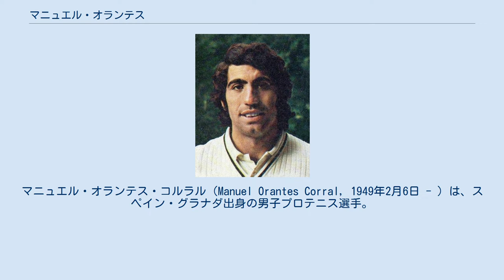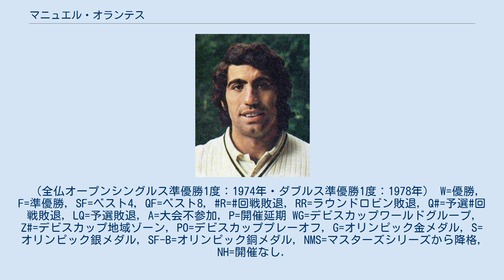マニュエル・オランテス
マニュエル・オランテス・コルラル（Manuel Orantes Corral, 1949年2月6日 - ）は、スペイン・グラナダ出身の男子プロテニス選手。
1970年代から1980年代前半にかけて活躍し、1975年の全米オープン男子シングルスで優勝した。
左利きの選手。
身長177cm、体重75kgで、男子テニス選手としてはやや小柄な体格だった。
 オランテスが登場する前、スペインの男子テニス界はマニュエル・サンタナが君臨していた。
サンタナは1960年代に4大大会で「4勝」を挙げた名選手である。
そのサンタナの後に続く選手として、オランテスが活躍を始めた。
 1968年から男子テニス国別対抗戦・デビスカップスペイン代表選手となる。
1969年、オランテスは20歳の時に地元スペイン・バルセロナの大会で男子ツアー初優勝を飾った。
1972年頃から彼は世界のトップレベルに躍進し、1973年に世界ランキングを自己最高の2位に上げた。
1974年の全仏オープンで、オランテスは初めて4大大会の男子シングルス決勝に進出したが、当時18歳になったばかりのビョルン・ボルグに 6-2, 7-6, 0-6, 1-6, 1-6 のフルセットで逆転負けを喫した。
最初の2セットをオランテスが先取した後、第3セット以後は若きボルグが一方的な試合展開を進め、オランテスは全仏オープンでは準優勝に終わった。
 彼のテニス経歴で最大のハイライトは、1975年の全米オープンで訪れた。
この決勝戦で、オランテスは大会2連覇を目指したジミー・コナーズを 6-4, 6-3, 6-3 のストレートで圧勝し、4大大会初優勝を飾った。
この年は男子ツアーでも年間10勝を挙げ、1976年にも年間7勝を記録している。
1977年には日本の「ジャパン・オープン」で優勝した。
 その後もオランテスは息長く現役を続行し、デビスカップでは1980年までスペイン代表選手を務め、1982年にイギリス・ボーンマスの大会で最後のシングルス優勝を飾った。
1984年のシーズンを最後に現役を引退し、現在はテニス・スクールを経営して後進の育成に携わっている。
 オランテスは2012年に国際テニス殿堂入りを果たした。
（全仏オープンシングルス準優勝1度：1974年・ダブルス準優勝1度：1978年） W=優勝, F=準優勝, SF=ベスト4, QF=ベスト8, R=回戦敗退, RR=ラウンドロビン敗退, Q#=予選#回戦敗退, LQ=予選敗退, A=大会不参加, P=開催延期 WG=デビスカップワールドグループ, Z#=デビスカップ地域ゾーン, PO=デビスカッププレーオフ, G=オリンピック金メダル, S=オリンピック銀メダル, SF-B=オリンピック銅メダル, NMS=マスターズシリーズから降格, NH=開催なし.